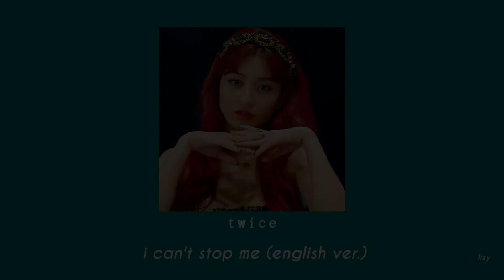twice - i can't stop me (𝘴𝘭𝘰𝘸𝘦𝘥 & 𝘳𝘦𝘷𝘦𝘳𝘣) | english version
- i do not own the photo and music! (videodaki fotoğraf ve şarkı bana ait değildir.)

twiceicantstopmeslowed, twiceicantstopmesloweddown, icantstopmeslowedandreverb, icantstopmeenglishslowed, icantstopmetwicesloweddown, twiceicantstopmeenglishversionsloweddownandreverb